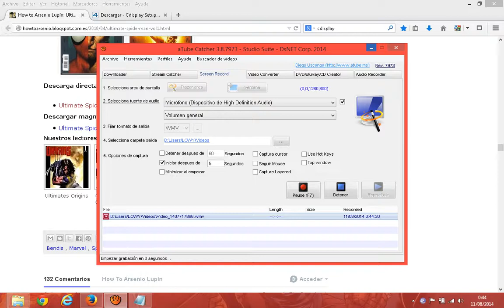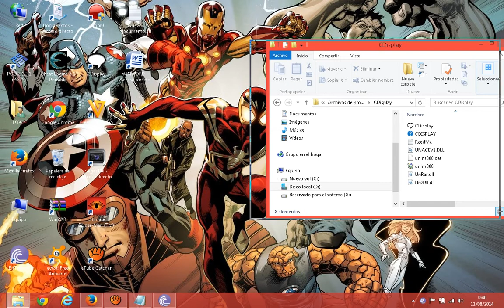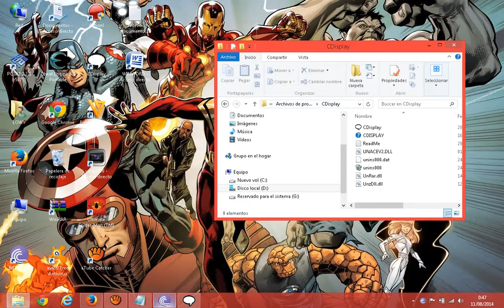Descargar Los Comics de Ultimate Spider-Man